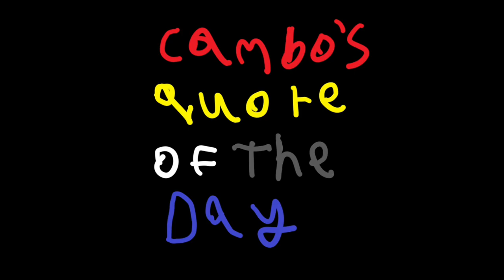Cambo's Quote Of The Day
If You Wanna Hear More Of My Quotes Get This To 5 Likes